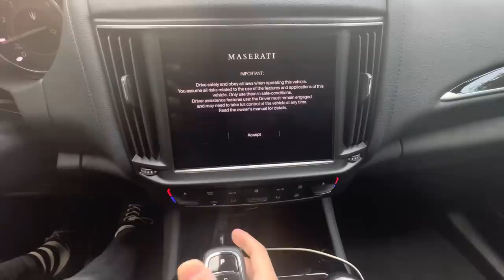My go to Filipino eatery for home cooked meals. 😋